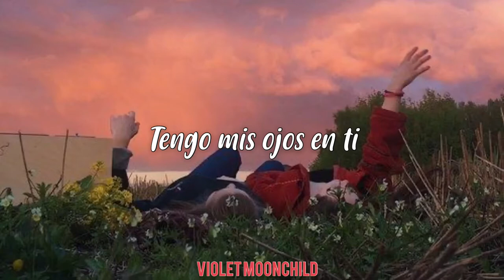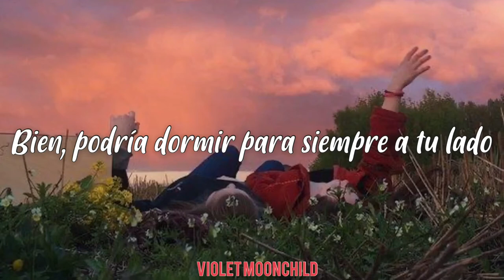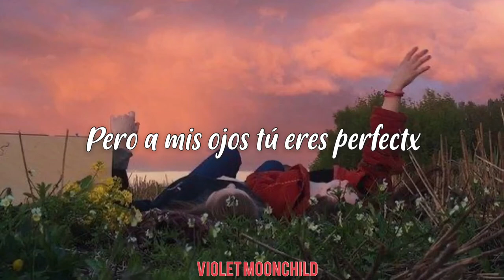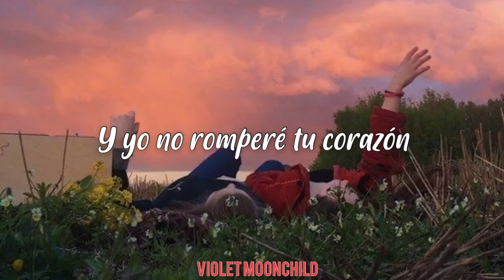Conversations in the dark - John Legend (letra en español)